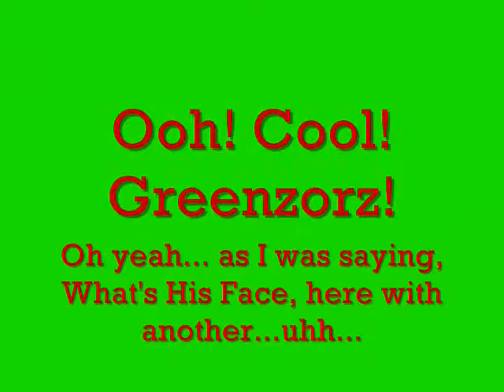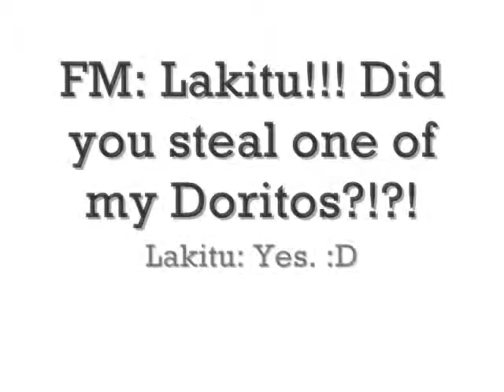Super Mario 64 Bloopers: Randomness 2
Another random SM64 video.